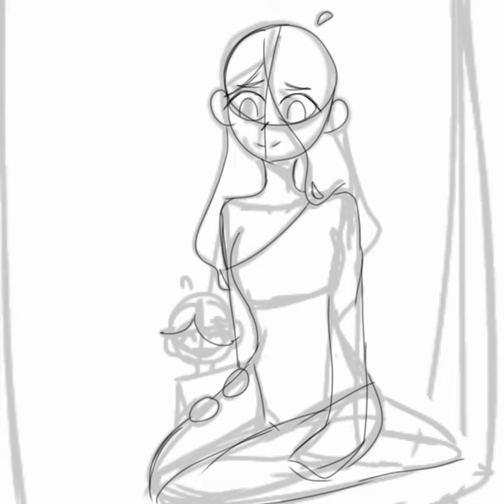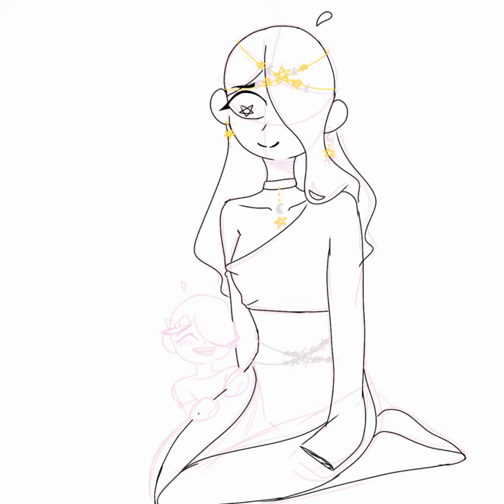mother and daughter weekly illustration #1